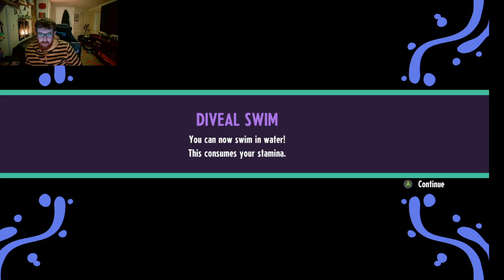Cassette Beasts: Hittin' the Mall with Friends (Part 5)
This week we hit up the local mall, found a new friend, recorded more monsters and found another train station!